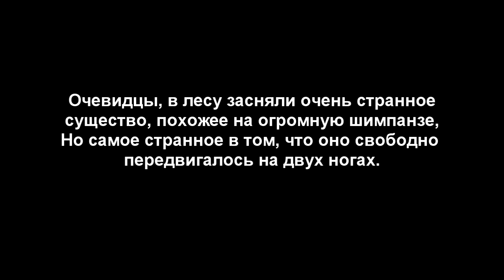Йети (Дело №17)